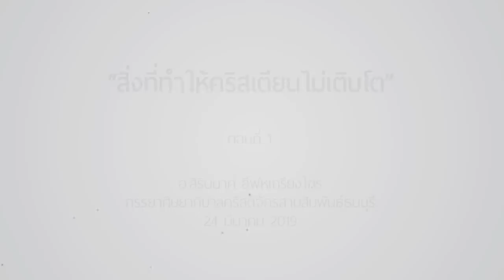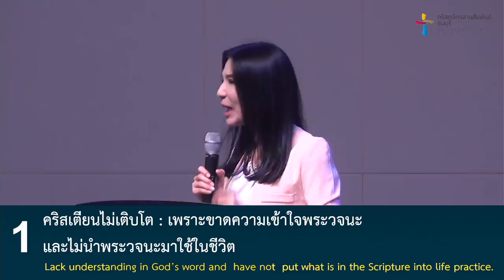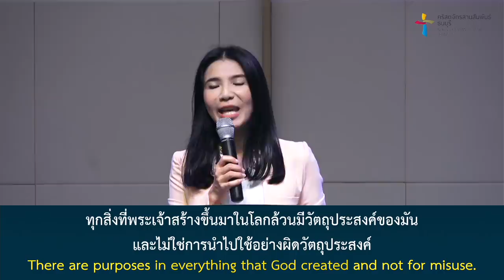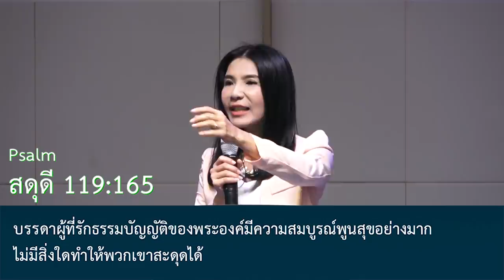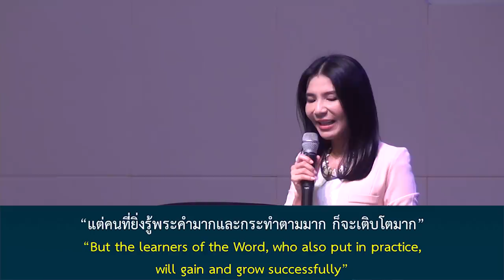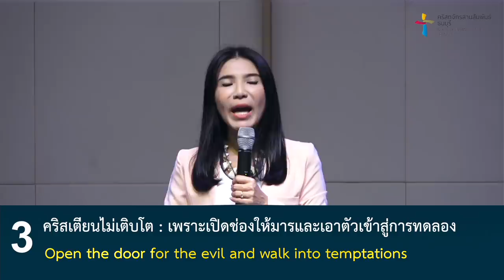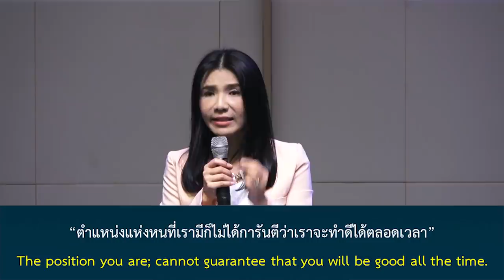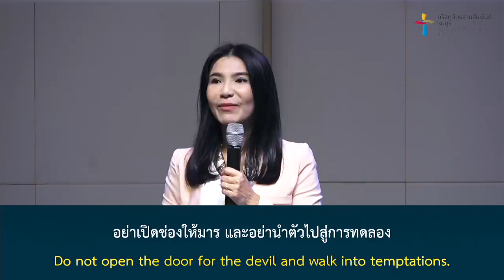คำเทศนา สิ่งที่ทำให้คริสเตียนไม่เติบโต (ตอนที่ 1)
คริสเตียนที่บังเกิดใหม่ในฝ่ายวิญญาณจริงๆ ควรจะเติบโตในฝ่ายวิญญาณมากขึ้นทุกวัน แต่ทำไมบางคนไม่เติบโตขึ้นเลย แม้เวลาผ่านไปหลายเดือน หลายปีก็ยังเป็นทารกในฝ่ายวิญญาณอยู่
มีสาเหตุอะไรบ้างที่ทำให้คริสเตียนไม่เติบโต เราจะมาเรียนรู้จากคำเทศนานี้ด้วยกัน

( 1 โครินธ์ 3:1-2 )

1. คริสเตียนไม่เติบโต : เพราะขาดความเข้าใจพระวจนะและไม่นำพระวจนะมาใช้ในชีวิต
2. คริสเตียนไม่เติบโต : เพราะไม่ตระหนักถึงความร้ายแรงของบาป
3. คริสเตียนไม่เติบโต : เพราะเปิดช่องให้มารและเอาตัวเข้าสู่การทดลอง